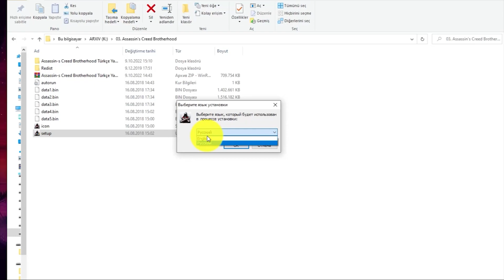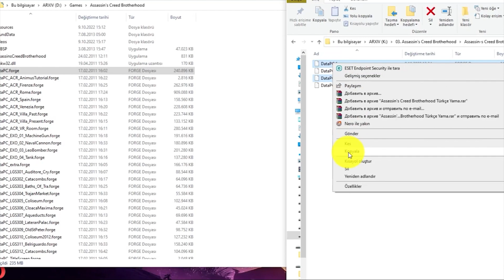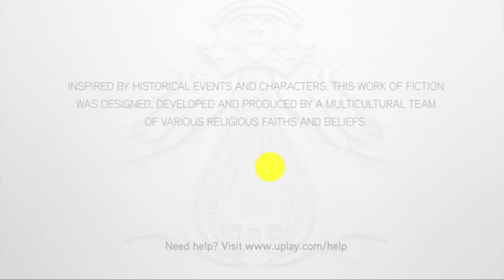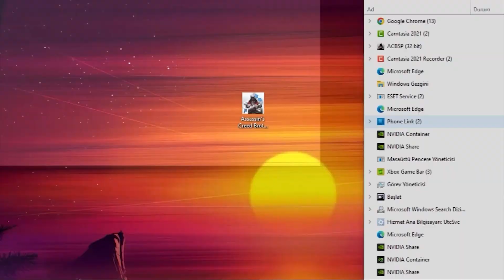Assassins Creed Brotherhood Türkçe Yama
Discord linkler bulunuyor